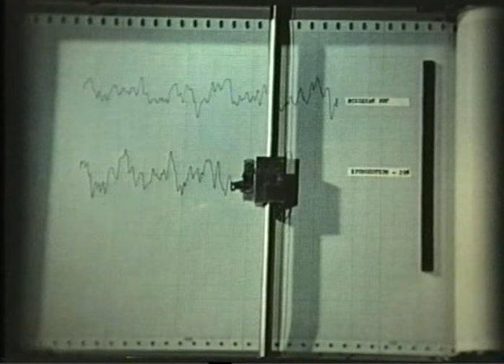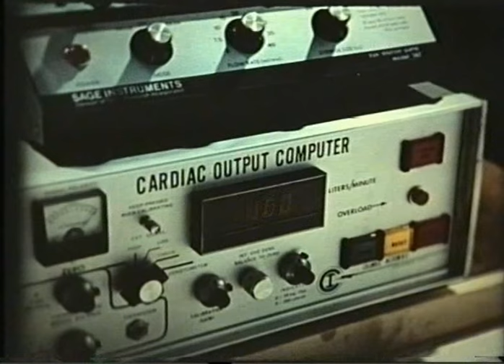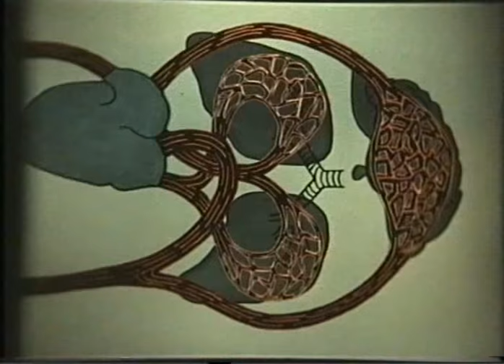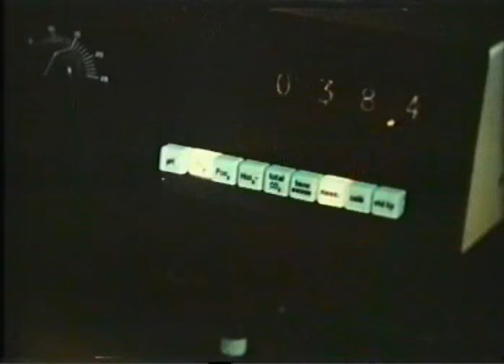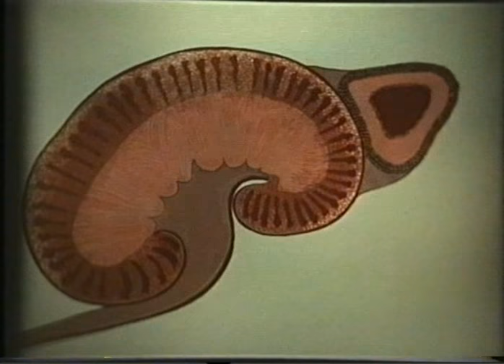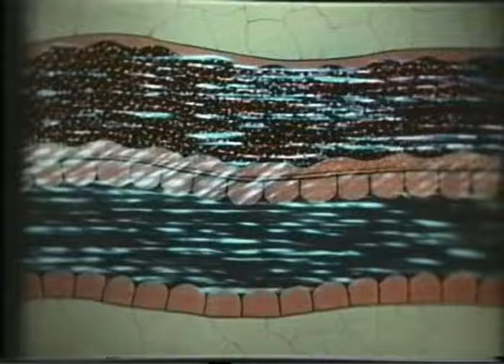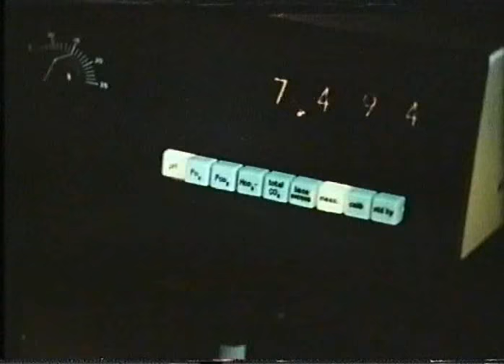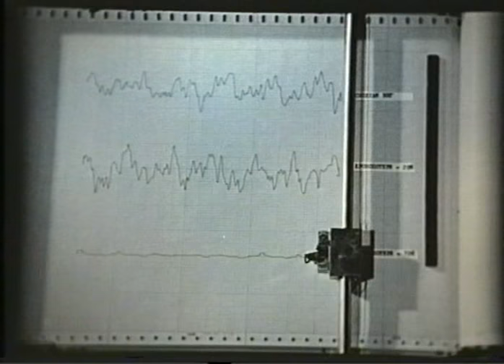Острая кровопотеря © Acute blood loss